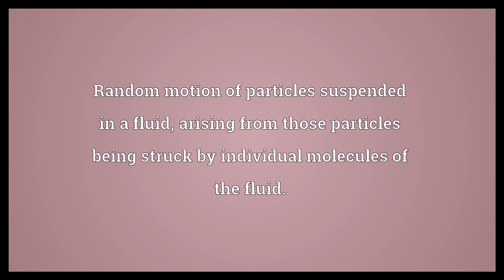Brownian movement Meaning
Video shows what Brownian movement means. Random motion of particles suspended in a fluid, arising from those particles being struck by individual molecules of the fluid.. Brownian movement synonyms: Brownian motion.  Brownian movement Meaning. How to pronounce, definition audio dictionary. How to say Brownian movement. Powered by MaryTTS, Wiktionary